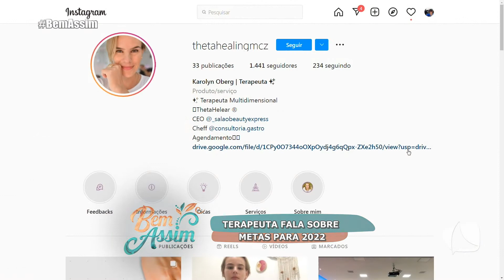BEM ASSIM 27 12 21 P2